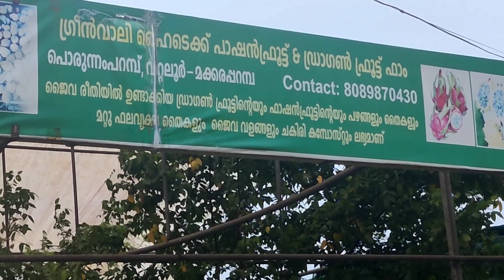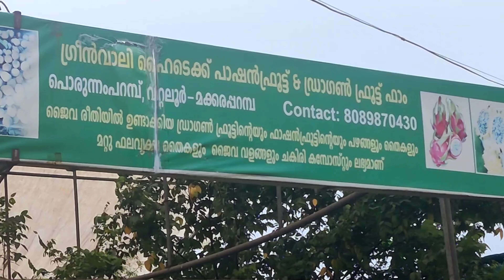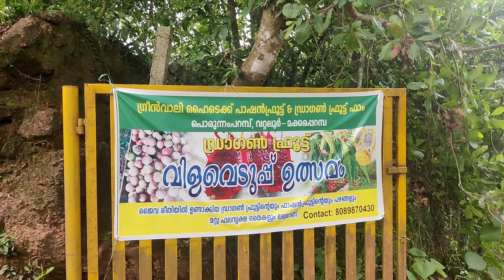ഡ്രാഗൺ ഫ്രൂട്ട് തോട്ടത്തിലേക്ക് ...